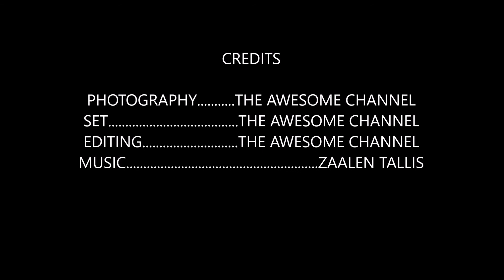REY VERSUS LUKE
Luke vs. Rey.
Jedi vs. Jedi.
Skywalker vs. Skywalker.

This is the first video in a stop motion series called Epic Battles. Here I will have battles between NINJAGO and/or Star Wars minifigures. YOU DECIDE who wins!

Also, thanks to Zaalen Tallis for letting me use his music.